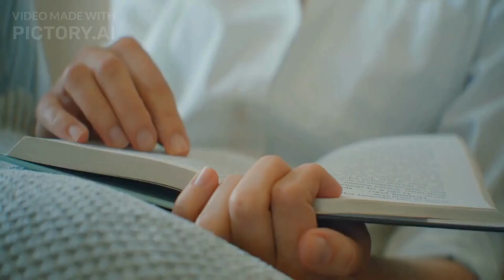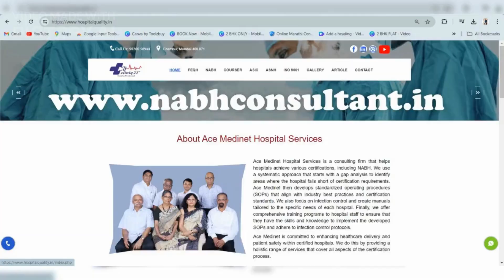Welcome to Team Gadgil, NABH Consultants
Welcome to Team Gadgil! With over 20 years of experience, we are one of the leading NABH consultants, dedicated to helping hospitals and medical laboratories achieve excellence. We have successfully assisted more than 500 healthcare facilities in obtaining NABH accreditation. Our expert team provides comprehensive support, including self-help videos, a detailed staff handbook, expert guidance on closing Non-Conformities, and just enough documentation to streamline the process. We offer a dedicated person for handholding and 24/7 online support to ensure your success. Trust Team Gadgil to elevate your healthcare standards and achieve NABH accreditation with ease.